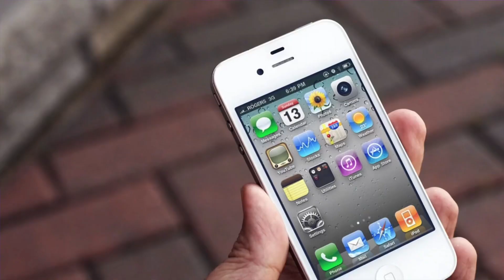Какой iPhone выбрать? (Если тебе 4 года)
Ролик снят джаст фо фан, так что не принимайте серьезно к сердцу.
Нужно было протестировать новый объектив, и Марк решил поучаствовать, быстренько сняли обзор «глазами ребенка»😁
Вообщем по-чаще улыбайтесь и все такое ✌🏻